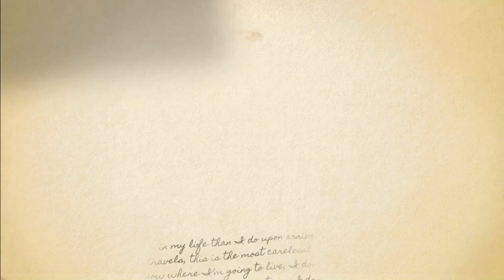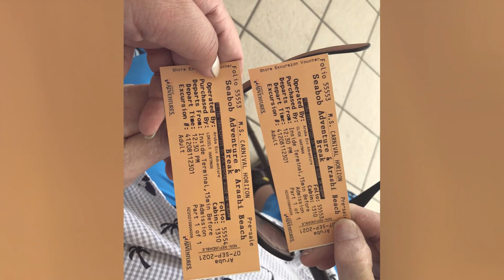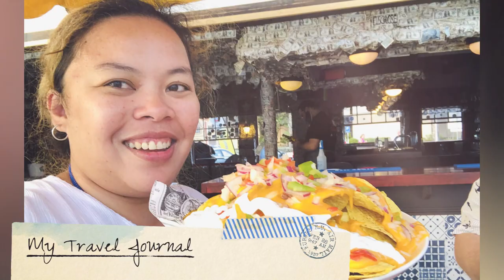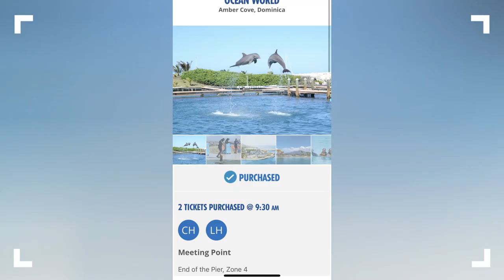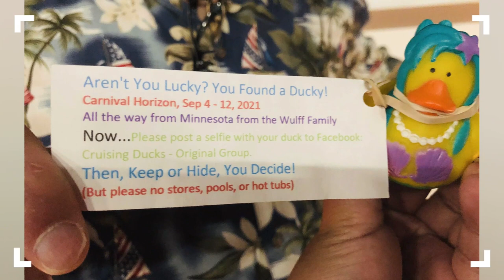Aruba Travel Vlog